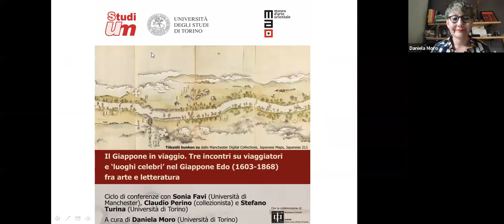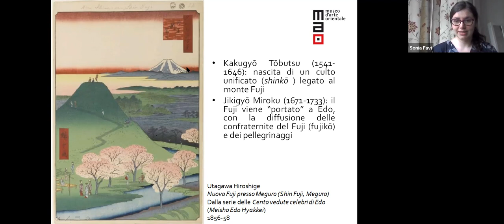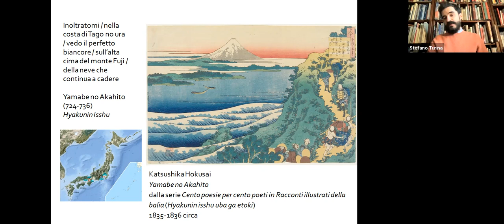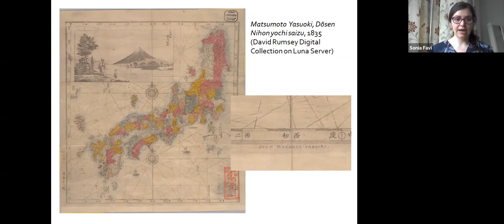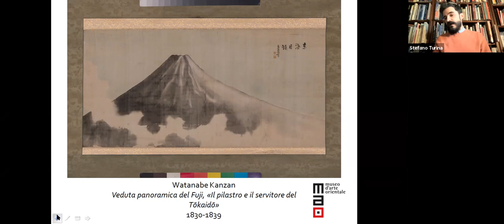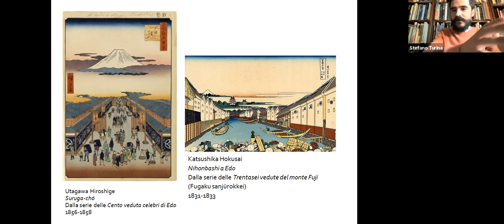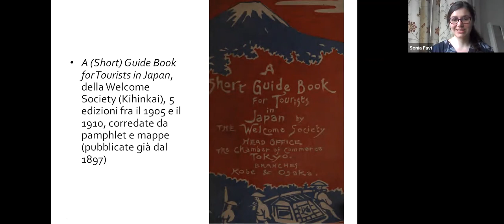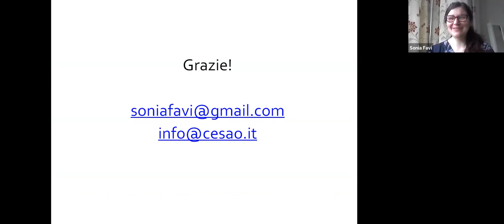Il Giappone in viaggio: il terzo incontro completo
Il Giappone in viaggio. Tre incontri su viaggiatori e ‘luoghi celebri’ nel Giappone Edo (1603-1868) fra arte e letteratura.
Terzo incontro: il monte Fuji.

A cura della dott.ssa Sonia Favi, Marie Skłodowska-Curie Actions Individual Fellow, University of Manchester.
Interviene il dott. Stefano Turina.